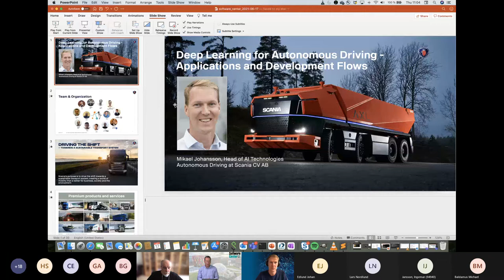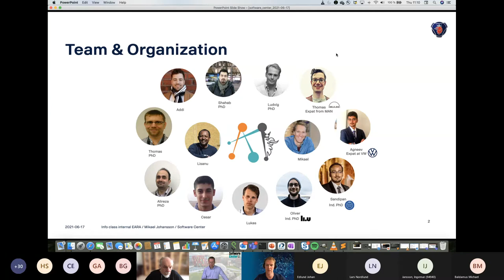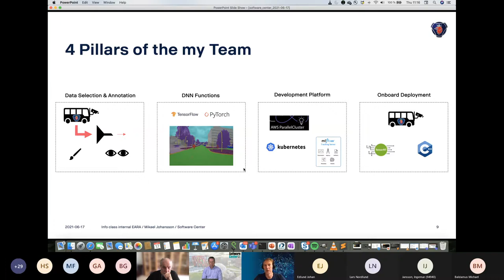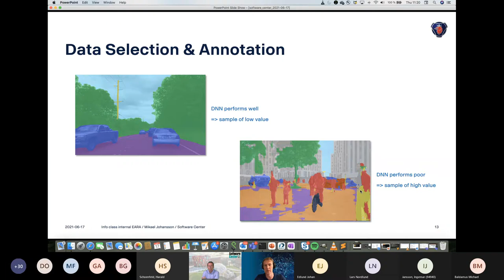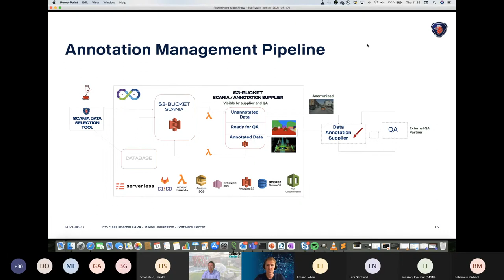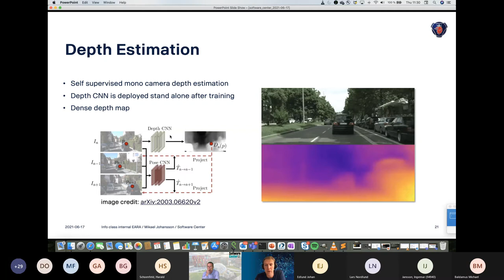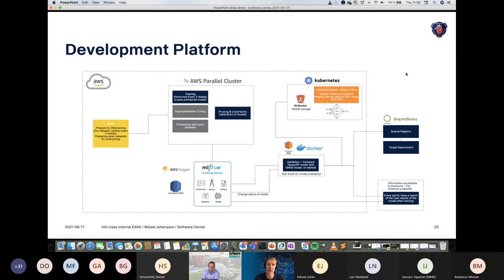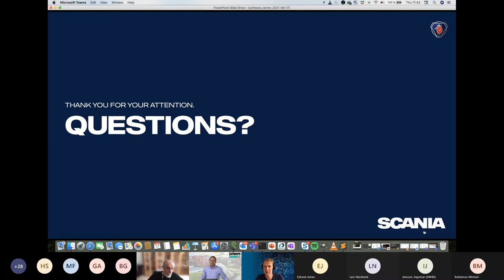Deep learning for autonomous driving - applications and development flows: Mikael Johansson, Scania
Deep learning for autonomous driving - applications and development flows: Mikael Johansson, acting Head of AI Technologies, Autonomous Driving at Scania CV AB
Presentation from the AI Engineering community update at the June 2021 Software Center Reporting Workshop